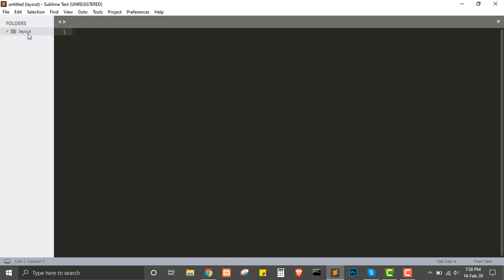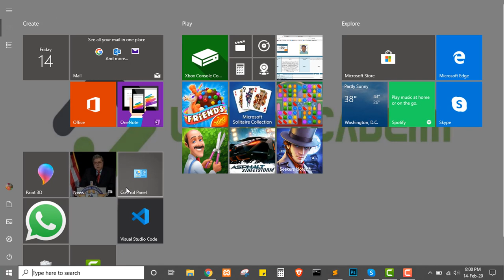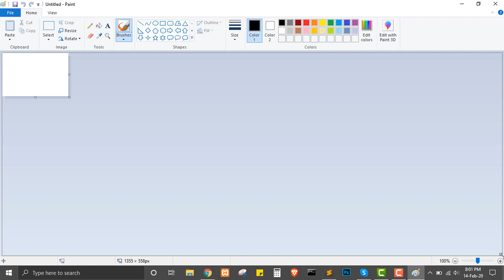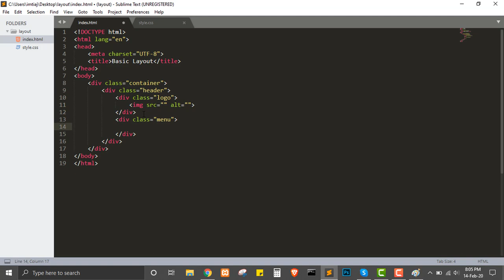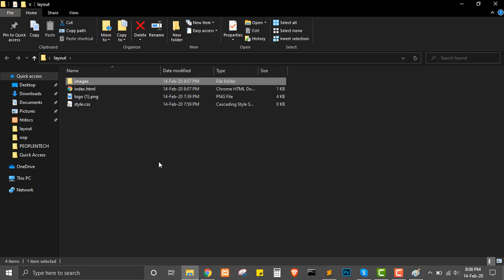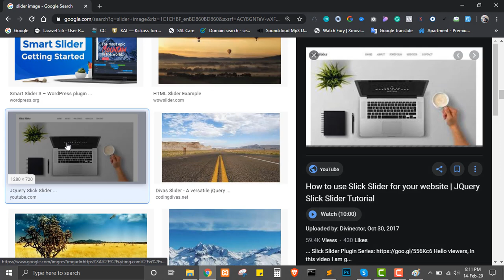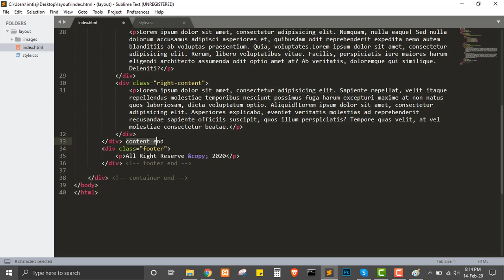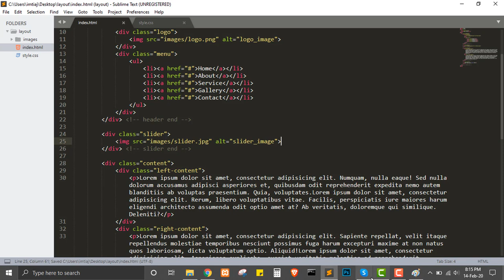Basic Web Design (HTML5,CSS3) Part-1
If you are interested in learning web design but know nothing, then you are in the right place. We will be Design a basic layout with all of the common HTML5 tags, attributes, semantic markup from step by step.